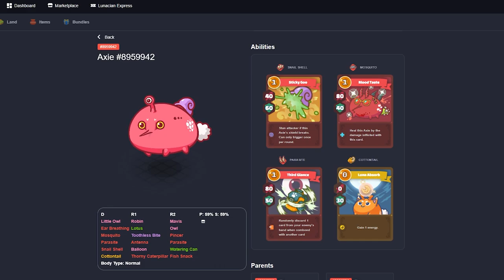RANK 6 🍈🍎🍍 | THIS RARE BUG IS BROKEN | 2942MMR | Axie Infinity Gameplay Season 20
TIMESTAMPS:

0:00 - Intro
0:33 - Rank
0:37 - Plant Stats and Price / Planta Status e Preço
0:45 - Bug Stats and Price / Bug Status e Preço
0:53 - Bird Stats and Price / Pássaro Status e Preço
1:00 - Game 1
2:50 - Game 2
5:12 - Game 3
6:55 - Game 4